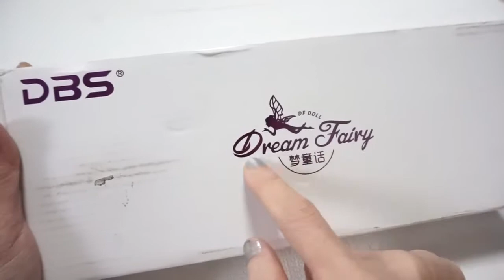[Doll*Open*QUEEN]* 1/6 30cm 관절인형 * 드림페어리 * Dream Fairy * 언박싱 영상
와! 너무 이쁜 아이가 저에게 왔어요! *^^*